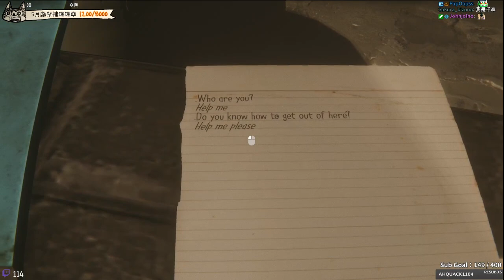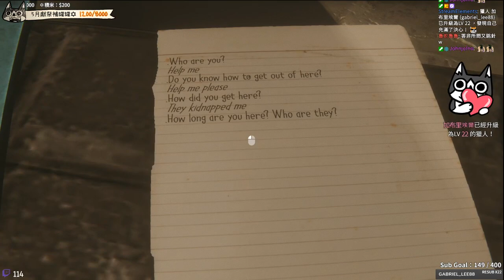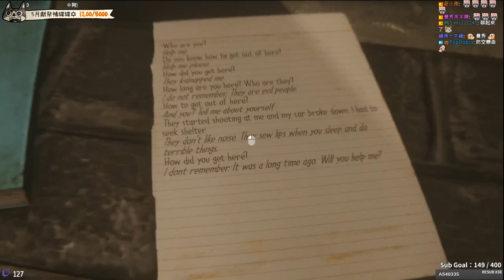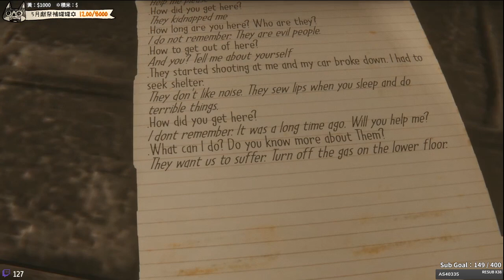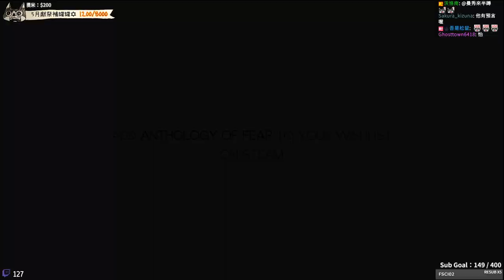值得期待的新恐怖遊戲｜恐懼精選：序章 Anthology of Fear: Prologue｜免費遊戲【千森】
你帶著哥哥的骨灰去山上準備完成哥哥的遺願，卻遇到一連串恐怖的靈異事件。